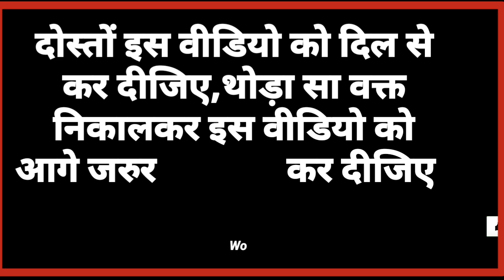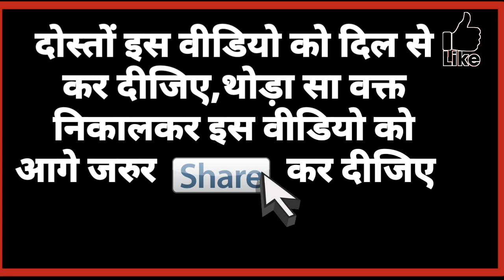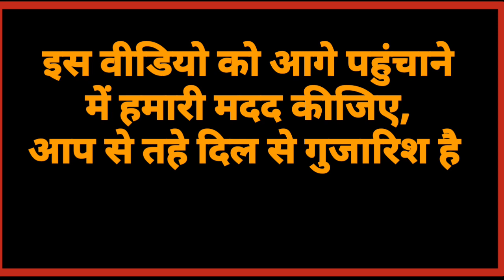हुज़ूर ﷺ का हुकुम || जानिए इस्लाम क्या कहता है जो लोग टूटे हुए बर्तन में खाना खाते हैं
टूटे हुए बर्तन में खाना पीना कैसा है?,हज़रत मुहम्मद(स.अ.व) का फरमान है..

Jo log to Tuti bartan me khana khate Hain is video ko Jarur Dekhe aur apne Dosto aur rishtedaro mein Jarur share kijiye